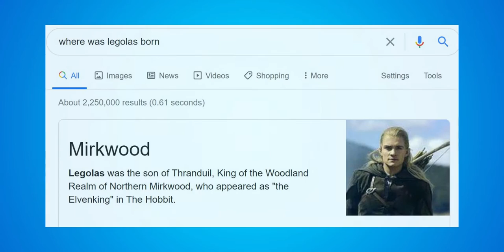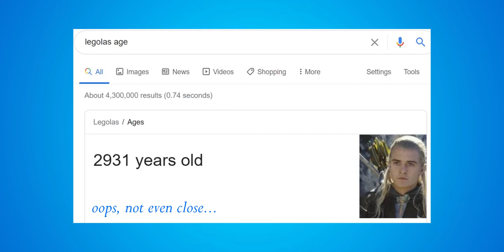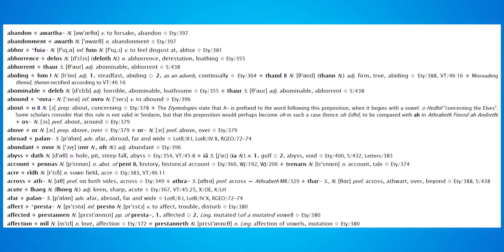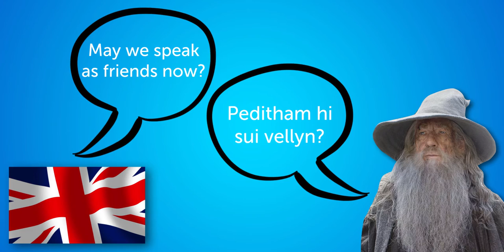Learn Self-Introduction In Elvish In 6 Minutes | Sindarin Phrases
Here's how you can introduce yourself in Elvish. Again, I'm using mnemonics and associations to help you learn (a bit more advanced) Sindarin. Today, we're also tackling some fun phrases (with an Unexpected Guest).
Keep in mind that I am not a Sindarin expert and these videos are just for fun; with that said, thank you for all the support so far and enjoy the 4th episode!

➤ Timestamps
0:00 Your Name
0:23 Age & Origins
2:39 Place Of Living
3:37 Welcoming Others

Thank you for an amazing series. It was truly an Unexpected Journey for me. ;)